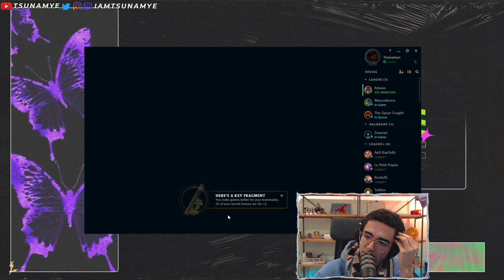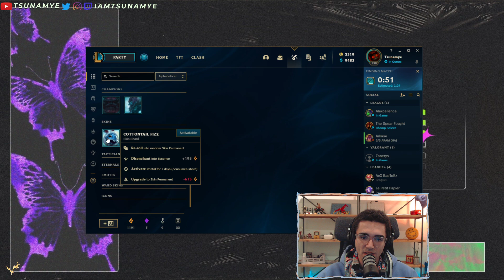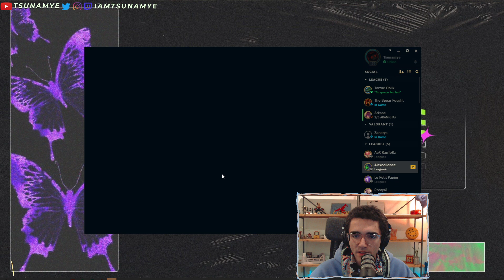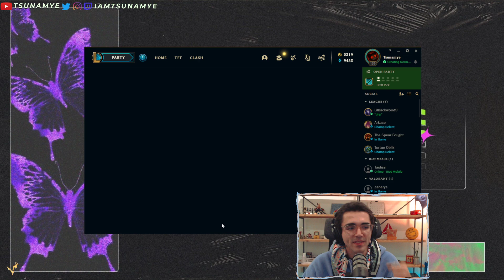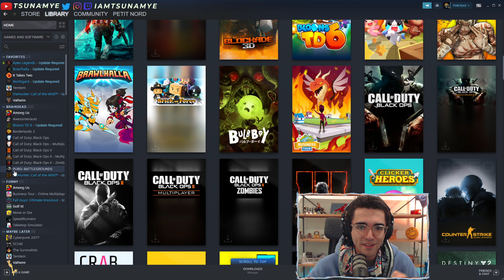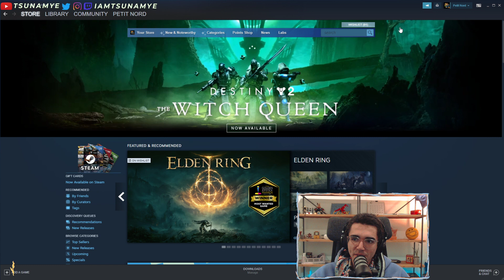I PLAY LEAGUE OF LEGENDS FOR FUN [STREAM 94]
CRAZY LEAGUE OF LEGENDS GAMEPLAY

Catch me on twitch everyday 8PM EST

LEAGUE OF LEGENDS - MULTIPLAYER / MOBA / STRATEGY / ACTION RPG / FREE TO PLAY